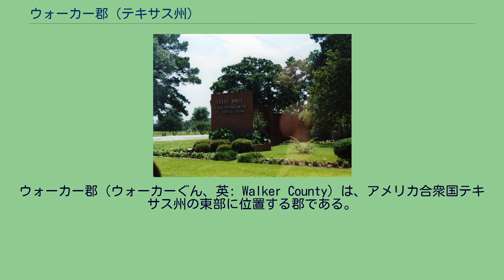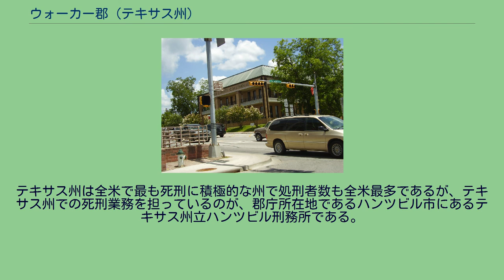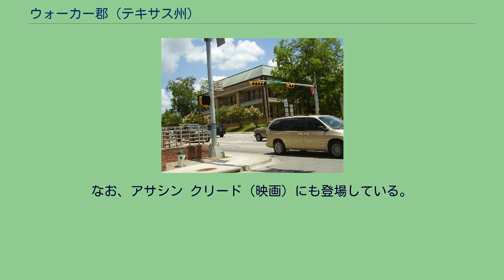ウォーカー郡 (テキサス州)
ウォーカー郡（ウォーカーぐん、英: Walker County）は、アメリカ合衆国テキサス州の東部に位置する郡である。
2010年国勢調査での人口は67,861人であり、2000年の61,758人から9.9％増加した。
郡庁所在地はハンツビル市（人口38,548人）であり、同郡で人口最大の都市でもある。
ウォーカー郡は、その全体でハンツビル小都市圏を構成し、またヒューストン・ベイタウン・ハンツビル広域都市圏に属している。
1833年、メキシコ土地特許の範囲に入っていた後のウォーカー郡に、ジェイムズ・ミッチェル（1795年-1870年）とその妻カルパーニア・フランクリンが入った。
後に初代郡政委員になったミッチェルがオールド・サンアントニオ道路、別名エル・カミノ・レアル沿いに家と旅館を立てた。
1840年代、この家は駅馬車で旅する疲れた人々の停車点となった。
ウォーカー郡は、テキサス併合をアメリカ合衆国議会に提案したミシシッピ州選出議員ロバート・J・ウォーカーに因んで名付けられた。
しかし、ウォーカーは南北戦争の間に北軍を支持したので、テキサス・レンジャーの隊員かつアメリカ陸軍の軍人だったサミュエル・H・ウォーカーに因むということに変更され、郡名はそのままになった。
テキサス州の著名歴史家ユージン・C・バーカーが1874年に郡内で生れた。
バーカーはテキサス大学オースティン校にあるバーカー歴史センターにその名を残されている。
他にも歴史家のマリリン・マックアダムズ・シブリーが郡内で生れた。
シブリーはヒューストン・バプテスト大学の教授であり、州上院議員になったデイビッド・マックアダムズ・シブリー・シニアの母だった。
ハンツビル市には、サム・ヒューストン州立大学がある。
ウォーカー郡の公共教育は下記の独立教育学区が管轄している。
チャータースクールであるガルフコースト・トレーズ・センターが郡内の未編入領域にある。
エリス刑務所 成人用矯正施設を運営する州の機関であるテキサス州刑事司法省の本部がハンツビル市内にある。
テキサス州の郡ではウォーカー郡の州立刑務所と監獄の数が最も多い。
男性用刑務所としては、バード刑務所、ゴリー刑務所、ハンツビル刑務所、ワイン刑務所がハンツビル市内にある。
移送刑務所であるホリデイ刑務所も市内にある。
さらにエリス刑務所とエステル刑務所が郡内の未編入領域にある。
ハンツビル刑務所にはテキサス州検察室が入っている。
ウォーカー郡の基幹産業として、数多く設置されている刑務所の存在が知られている。
テキサス州は全米で最も死刑に積極的な州で処刑者数も全米最多であるが、テキサス州での死刑業務を担っているのが、郡庁所在地であるハンツビル市にあるテキサス州立ハンツビル刑務所である。
1年に平均16人が予定されたスケジュールに沿って致死薬注射で処刑されている。
死刑執行の場所は、ターコイズブルーの色で塗られた壁の部屋で奥行き12 フィート (3.7 m) 幅9 フィート (2.7 m) の大きさである。
なお、アサシン クリード (映画) にも登場している。
現在計画中のトランス・テキサス・コリダーの TTC-69路線が郡内を通ることになる。